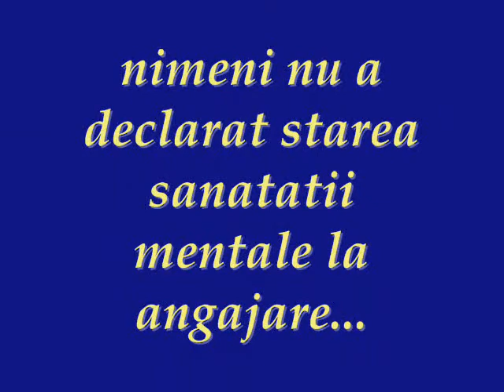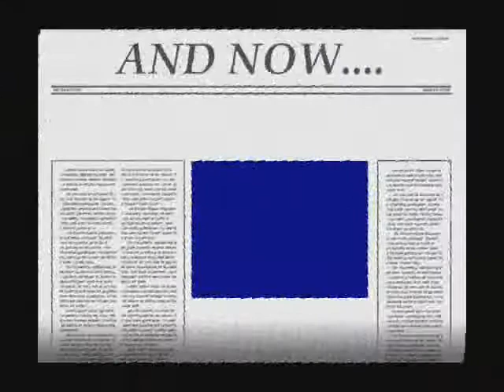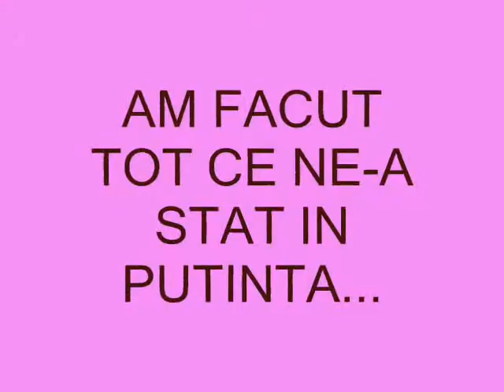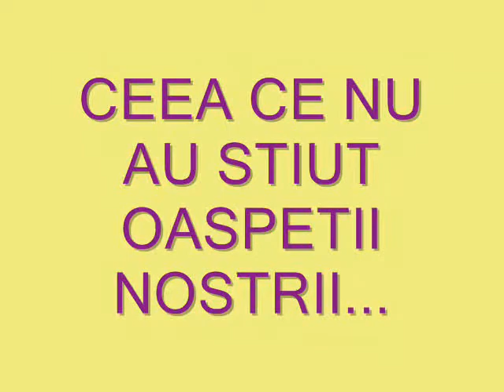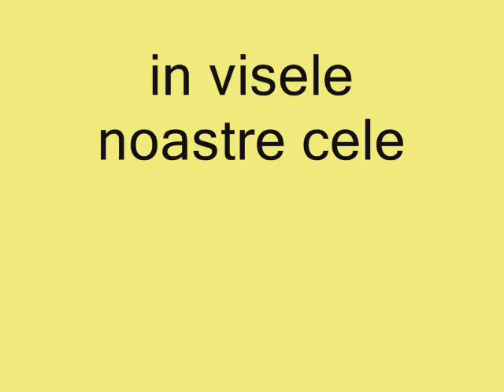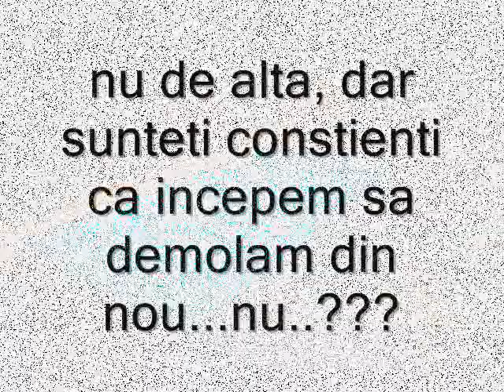BAMBOO STAFF BY MARIUCA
O ZI DIN VIATA STAFF-ULUI DIN BAMBOO